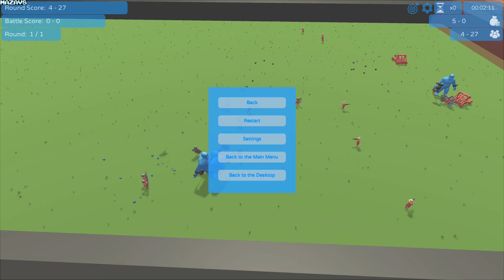Gummy Dummy Battles | GamePlay PC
Gummy Dummy Battles is the craziest battle simulator in the history of video games!
Once the fight begins, you can stand and watch as a spectator or take the field and fight in the first or third person.

Although the units are quite unconventional, each has its own strategic role: to dominate the enemy, you must discover their strengths and weaknesses.

Game modes:
- Sandbox: choose the map and the settings, then deploy your units and those of your enemy.
- Missions: tackle a series of pre-set missions to complete them all at maximum difficulty.

When the battle gets very violent, enjoy in slow motion the hilarious and one-of-a-kind scenes the physics engine and ragdolls create.
Battle after battle, you will realize that you are witnessing live memes in every fight! Share them with the community; you could create the next viral video game meme!

FEATURES:

- Sandbox

- Lots of Missions to complete at maximum difficulty

- Various game modes, including Rush, Conquest, Payload, Destruction, Gummy football, To the last gum, and Paintball.

- Dozens and dozens and dozens of unconventional units

- You can take control of any unit in first or third person

- Use slow motion to enjoy the total madness developing before your eyes!

- Fight on the ground and in the air, or build impenetrable defenses

- There is no limit to the number of units you can deploy, so it just depends on the power of your computer!

- Have fun creating the most hilarious meme in gaming history!